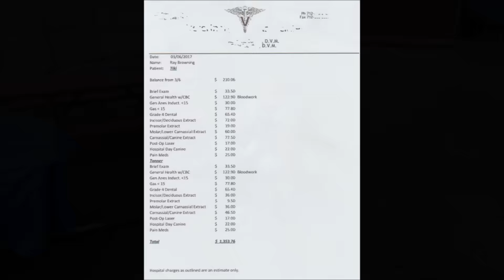Abandoned but not forgotten dogs on the Farm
From rejection to heaven on earth. Meet the two newest residents on the Farm.
I would like to thank each and every one of you who have been more than generous towards me. Many donations are just $1 per month but it is worth far more than that to me. I will definitely put the funds to good use here on the Farm. I promise to never charge for my programming. Your gift of support helps me keep this promise.